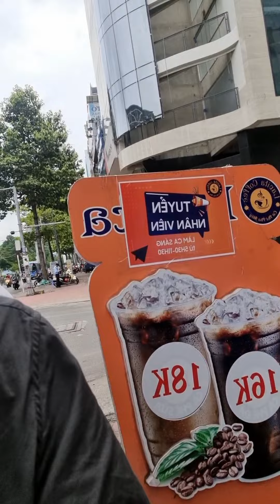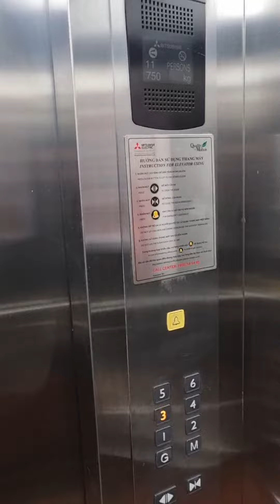kỷ niệm phỏng vấn cty Etek Technologies của mình như thế nào?